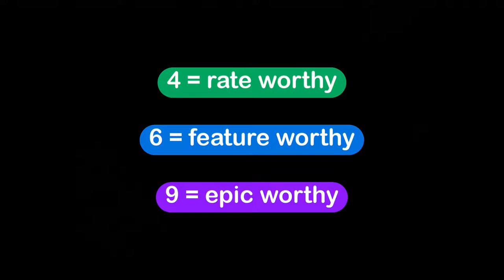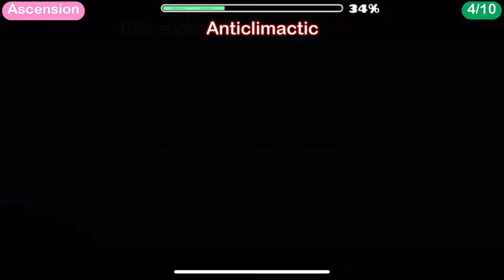itsXZ // Rating Creators’ Levels [#3]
I hope you appreciate the minor improvements to these videos, my editor is now using PowerDirector, which is much cleaner.